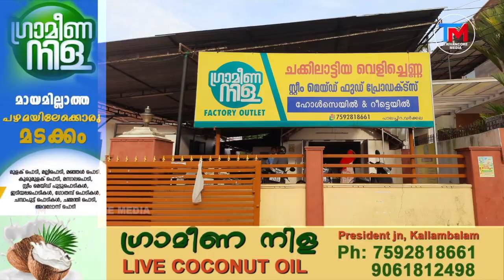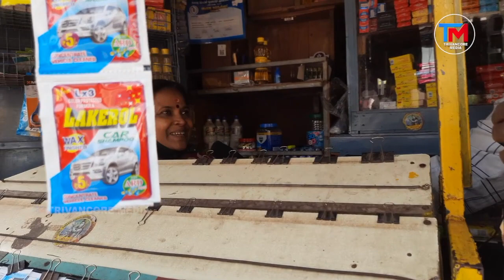തിരുവിതാംകൂറിലെ ആദ്യ ദളവയെ തിരഞ്ഞ് വർക്കലയുടെ മണ്ണിൽ